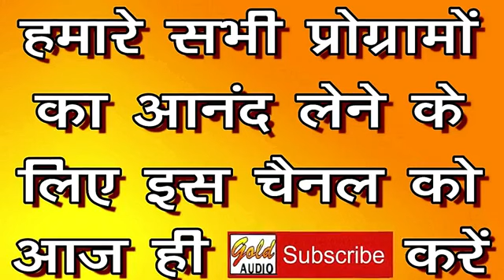घुंघटा उठावै बजरिया म (नौटंकी प्रोग्राम)/गीता व राशिद/Kamariya Pe Dhayein Dhayein/GOLD AUD NAUTANKI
GOLD AUDIO NAUTANKI Presents India's Traditional Folk Music Video:-

गीत - घुंघटा उठावै बजरिया म (नौटंकी प्रोग्राम)
गायक - गीता रानी व राशिद नम्बरी
संगीत - मास्टर परीदीन